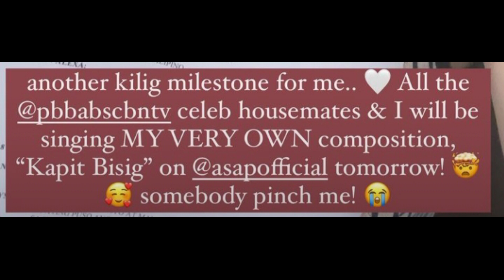ALEXA ILACAD INAMING NAHANAP NA NIYA AMG TRUE LOVE NIYA WALANG IBA SI EIANN